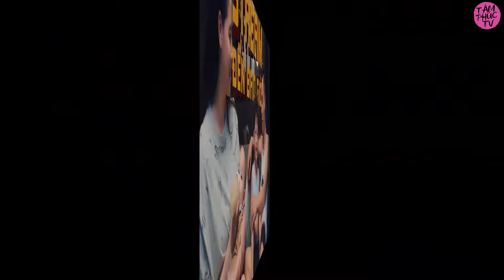Tiểu Sử Độ Mixi | Streammer Giàu Nhất VN | Con Đường Thành Công Của Độ | Tâm Phúc Tv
- Độ Mixi hay  Phùng Thanh Độ (sinh ngày 12 tháng 9 năm 1989) thường được biết đến với nghệ danh Độ Mixi, là một nam streamer, YouTuber người Việt Nam. Khởi đầu sự nghiệp với tư cách một streamer trong các trò chơi điện tử, anh được khán giả yêu thích và quan tâm tới bởi tính thẳng thắn, thoải mái và vui vẻ. Với tầm ảnh hưởng trong giới trò chơi trực tuyến và có một lượng người theo dõi lớn, Độ Mixi cùng PewPew, ViruSs, Xemesis được mệnh danh là "tứ hoàng streamer Việt Nam". Anh hiện đang là một streamer đình đám bậc nhất tại Việt Nam với lượng người hâm mộ đông đảo và hùng hậu.

🔊Xem Thêm Một số video về người nổi tiếng khác trên kênh:
- CEO phương hằng là ai mà ai gặp bà cũng phải sao kê nhỉ👇:

- Vlog Minh Hải là ai? vị nhà báo có tâm và hót nhất môn thể thao vua này.👇:

v.v. 👉và còn rất nhiều video hay về những người nổi tiếng khác tại Tâm Phúc Tv